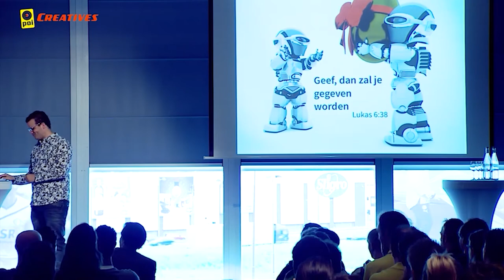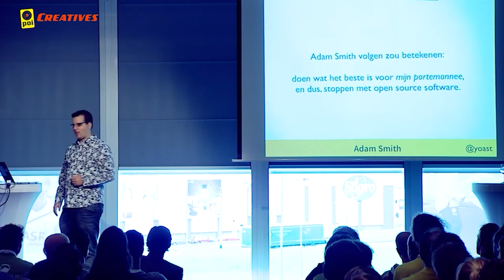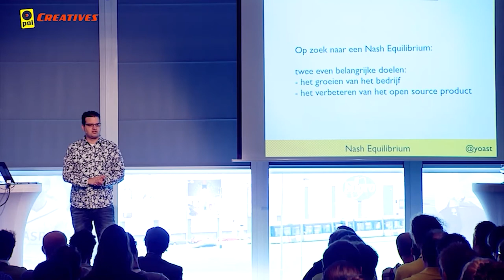Drupal Talk Show Business & Strategy - Enterprise vs Non-profit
Drupal Talk Show Business & Strategy : Enterprise vs Non-profit. Een inhoudelijk gesprek over Drupal en de business met 3 tafelgasten geleid door Matthijs van der Pol. Gasten zijn Martijn Hermans (Betawerk), Bert Boerland (Synetic) en Henk Beld (Acquia).